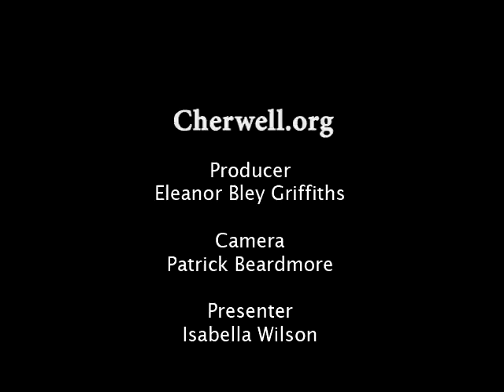Cherwell Tries: Historical Re-enactment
Cherwell joins Oxford's historical re-enactment society for kit-making and a battle at uni parks.

Producer: Eleanor Bley Griffiths
Filming: Patrick Beardmore
Presenter: Isabella Wilson